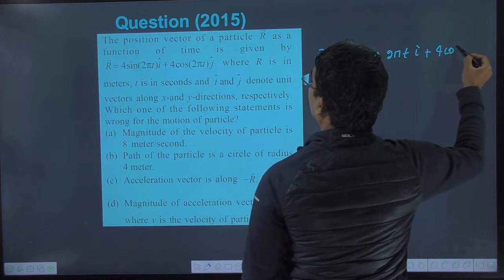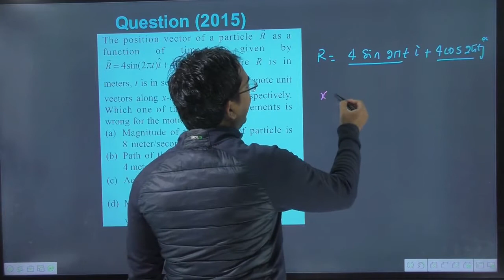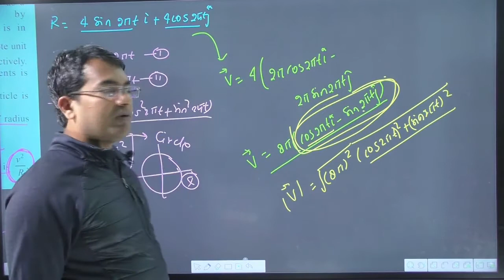The position vector of a particle R as a function of time is given by | projectile motion pyq